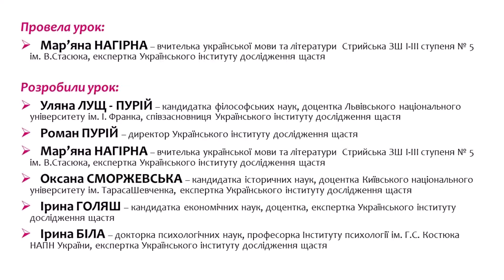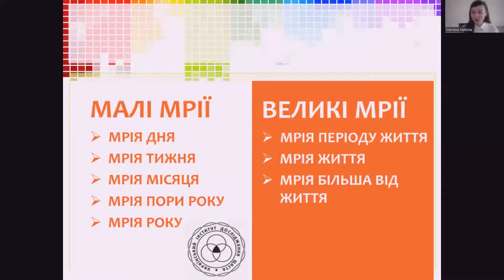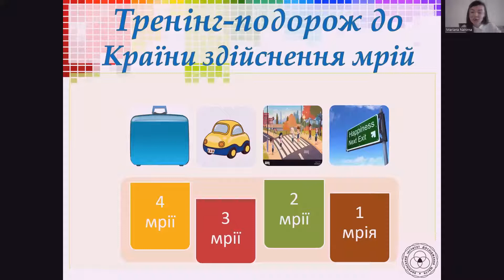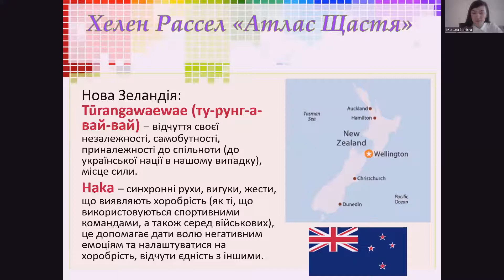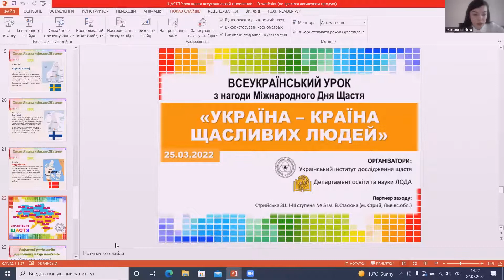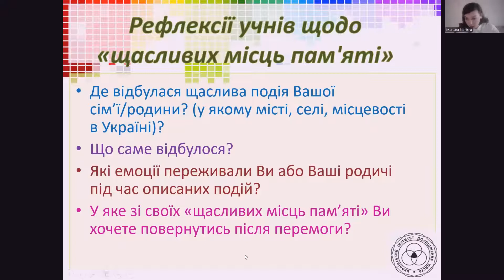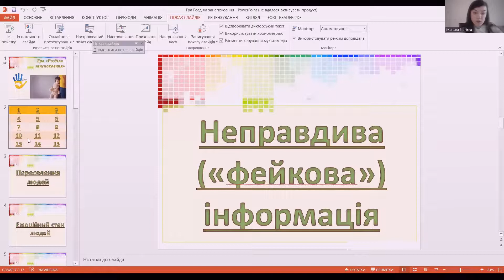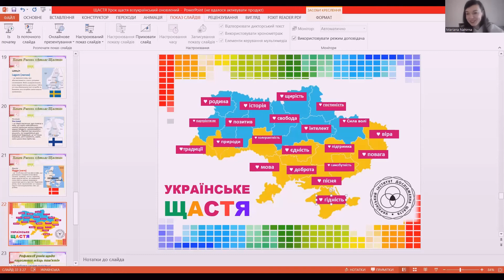Всеукраїнський урок "Україна - країна щасливих людей"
Всеукраїнський урок з нагоди Міжнародного дня щастя
  Організатори: Український інститут дослідження щасті та Департамент освіти і науки Львівської ОДА
   Партнер заходу: Стрийська ЗШ І-ІІІ ступеня № 5 ім. В.Стасюка (м. Стрий, Львівс.обл.)
   Проводить урок: Мар’яна НАГІРНА – вчителька української мови та літератури  Стрийська ЗШ І-ІІІ ступеня № 5 ім. В.Стасюка, експертка Українського інституту дослідження щастя
Розробили урок:
  Уляна ЛУЩ - ПУРІЙ – кандидатка філософських наук, доцентка Львівського національного університету ім. І. Франка, співзасновниця Українського інституту дослідження щастя
   Роман ПУРІЙ – директор Українського інституту дослідження щастя
   Мар’яна НАГІРНА – вчителька української мови та літератури  Стрийська ЗШ І-ІІІ ступеня № 5 ім. В.Стасюка, експертка Українського інституту дослідження щастя
   Оксана СМОРЖЕВСЬКА – кандидатка історичних наук, доцентка Київського національного університету ім. ТарасаШевченка, експертка Українського інституту дослідження щастя
   Ірина ГОЛЯШ – кандидатка економічних наук, доцентка, експертка Українського інституту дослідження щастя
   Ірина БІЛА – докторка психологічних наук, професорка Інституту психології ім. Г.С. Костюка НАПН України, експертка Українського інституту дослідження щастя